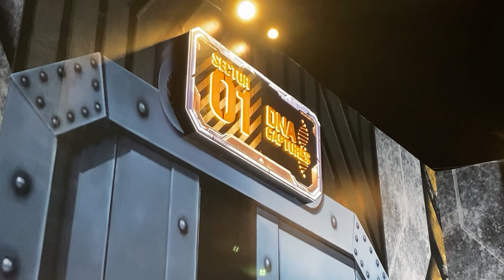Silverlake Dinosaur Encounter World - Digital Project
Embark on a journey through time and technology as we unveil our groundbreaking interactive projects centered around dinosaurs! Join us as we delve into the world of DNA imaging, cloning centers, and immersive dinosaur experiences.

DNA Imaging Laboratory: Step into the fascinating realm of our Dinosaur Park and kick off your adventure at the DNA imaging laboratory. Here, you'll have the chance to interact with our innovative photo and video booth featuring 3D dinosaur content. Experience augmented reality like never before as dinosaurs come to life before your eyes. After your encounter, scan the QR code to download your personalized video and take home a physical memento of your thrilling experience.

Dinosaur Laboratory: Enter the heart of our clone center and immerse yourself in the wonders of dinosaur cloning. Through captivating visual content displayed on our video wall, discover intriguing facts and details about various dinosaur species. Gain insight into the possibilities of modern technology as we showcase how cloning is not just science fiction, but a tangible reality.

Dinosaur Park: As you journey deeper into our Dinosaur Park, prepare to be amazed by our holographic displays. Witness dinosaurs come to life in stunning detail as hologram visuals project behind their larger-than-life figures. Marvel at the seamless blend of entertainment and education as you explore the park and deepen your understanding of these prehistoric creatures.

Join us on this extraordinary expedition as we push the boundaries of technology to bring dinosaurs back to life in ways never thought possible. Whether you're a dinosaur enthusiast or simply curious about the intersection of science and innovation, this showcase promises an unforgettable experience for all ages. Don't miss out on this thrilling adventure – hit play and embark on your dinosaur odyssey today!